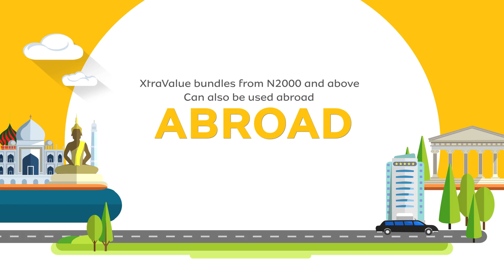HOW TO ENJOY MTN XTRAVALUE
MTNXtraValue gives you the power to choose between more data and voice call specially
Dial *131*2# to get started.